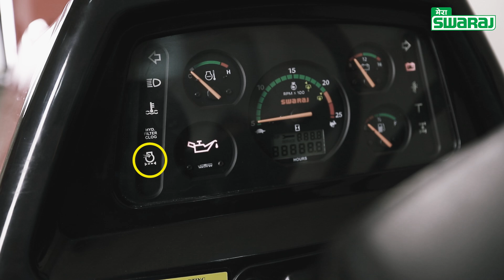Swaraj Tractors DIY | Air Cleaner | Kannada